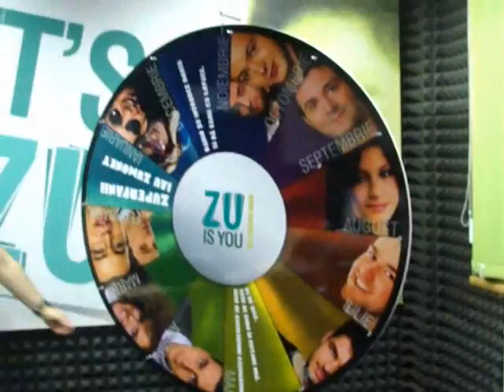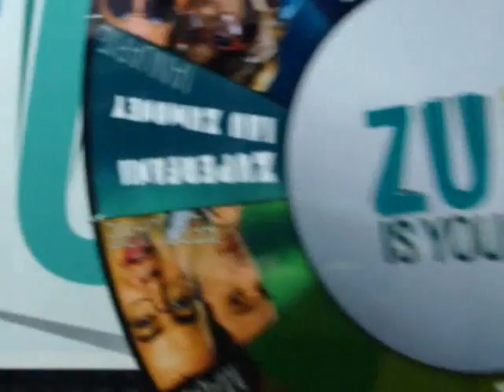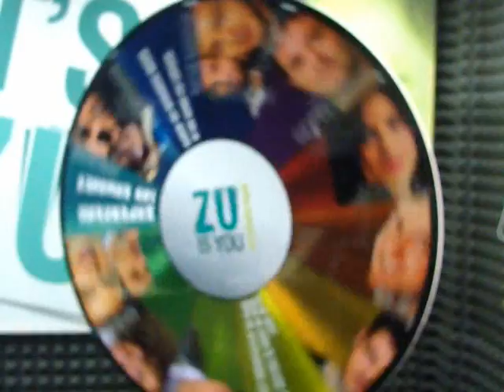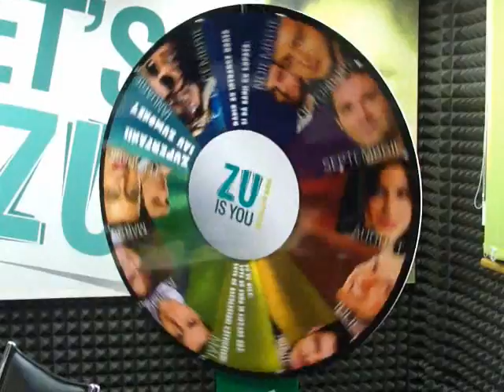ZUperfanii iau ZUmoney.21 martie